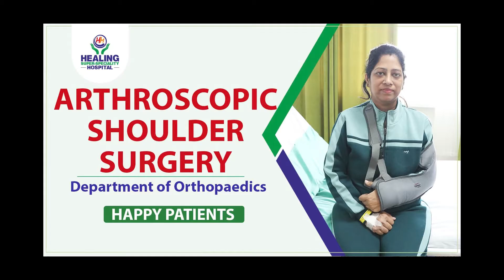Patiala to Chandigarh | Arthroscopic Shoulder Surgery | Orthopedics | Healing Hospital Chandigarh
39-year-old Ms. Parveen Goel from Patiala consulted Dr. T S Gill (Orthopaedician) regarding a complaint of acute shoulder pain for the last 2 years. On further examination & evaluation, Arthroscopic Shoulder Surgery was performed by Dr. T S Gill, Sr. Consultant Orthopaedician at Healing Hospital Chandigarh. Watch the video

For Educative and informative content related to the field of orthopedics,

At healing the purpose is to ensure the best technology is used and make the joint and knee replacement an easy affair for the patients as well as the surgeons.  It is to enable the surgeons in delivering the best cure with powerful and intuitive tools. It does not end there! The patients are also offered a provision of complete knee physiotherapy in association with ABTP physiotherapy services.

24x7 pharmacy and lab facilities
Around-the-clock in-house pharmacy and lab facilities are an integral part of Healing Hospital to ensure the availability of the medicines and laboratory tests for the patients.

Specialists and Super Specialists available round the clock
A team of super specialists and specialists with trained nursing and technical staff support round the clock makes our emergency ready 24x7.